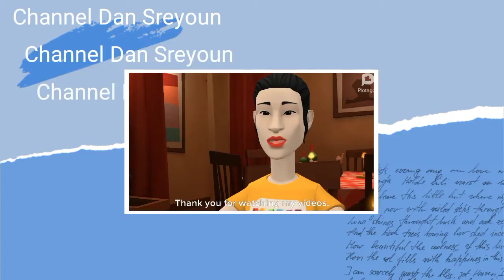English Short Stories 96-100 - Channel Dan Sreyoun.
-This video will show you about English Reading. They can practice their listen, speaking and presentation. Also they can know new vocabulary and stories. Dan Sreyoun